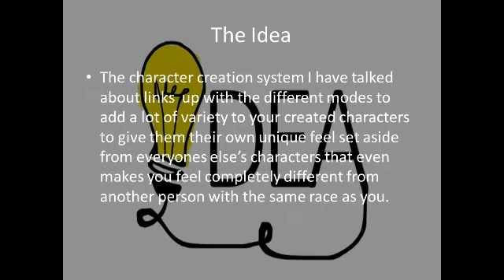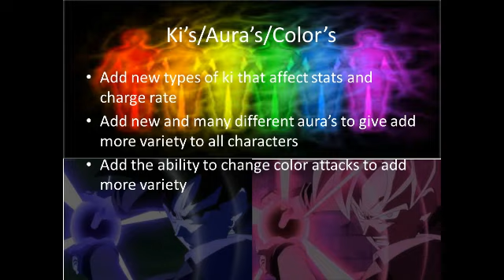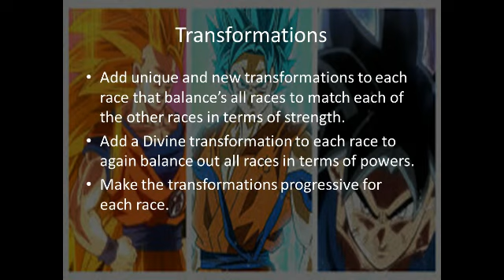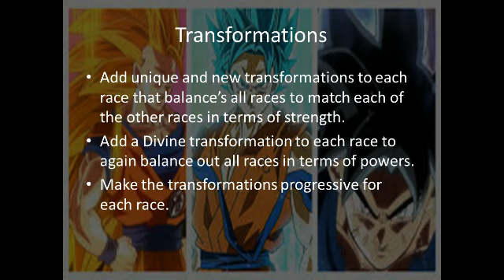Xenoverse 3 Ideas Part 3 Character Creation Sub Part 12 Final Synopsis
Join me today as we take an overview look at the character creation system.

I do not own any of the pictures and all rights to pictures belong to Toei Animation or Bandai Namco I do not own any of the pictures or rights to pictures as these are all owned by Bandai, Funimation, Toei Animation, and Fuji Tv